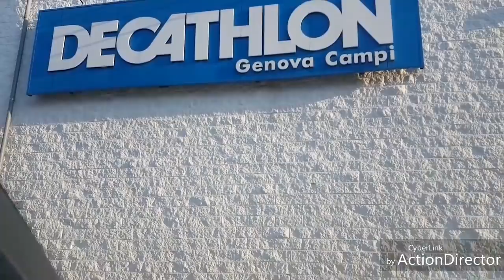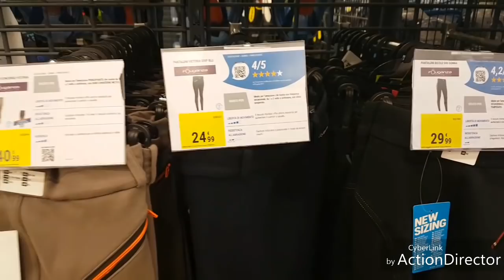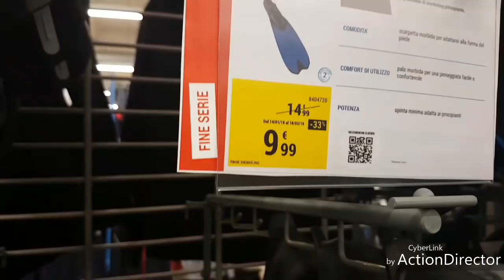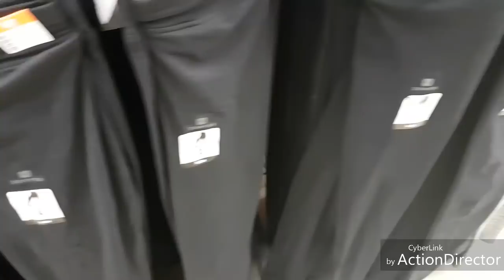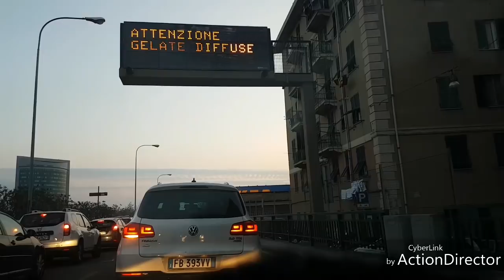Згоняла в Декатлон